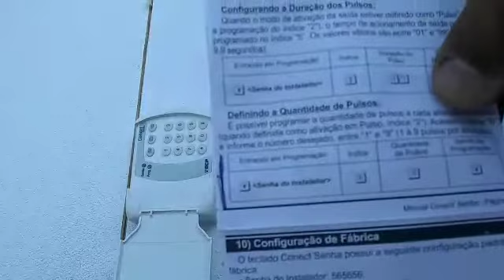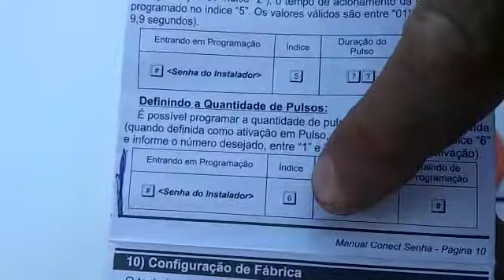Como configurar número de pulso teclado conect senha